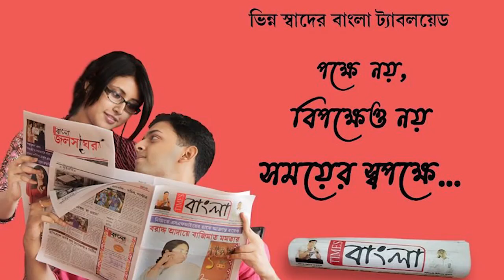পাড়ায় পাড়ায় বিদ্যালয় নিয়ে উপস্থিত চাকদহ বিষ্ণুপুর গার্লস হাই স্কুলের শিক্ষিকারা